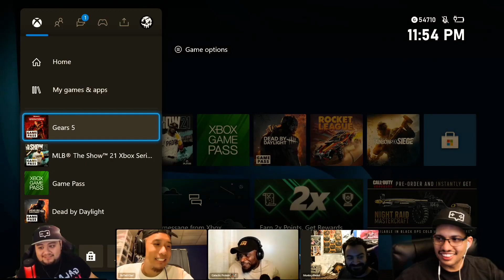Just Us...With some Chainsaws!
What do you get when only two members of your squad actually know how to play Gears of War? Well, this gameplay will show you just that! Beast and Oz are the only two who have put many hours into the Gears franchise. Ace and Bullet are familiar with the game (sort of) and GP/Ren is going into this with little to no experience at all.

Even with this group assembled, the call-outs were on point and the game was definitely entertaining. We start off with Team Death Match and then end it with some King of the Hill. Don't forget to stick around as we announce our game for next week on the wheel spin!

03:40 - TDM
11:23 - KOTH
40:40 - Wheel Spin

Editors Note: Any time the camera switches without the face cams, that is Oz's POV.